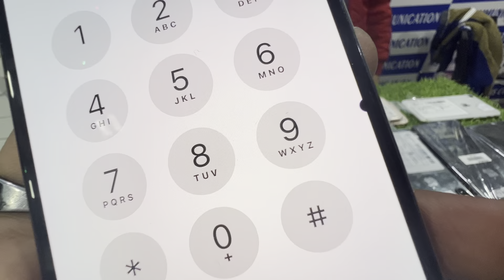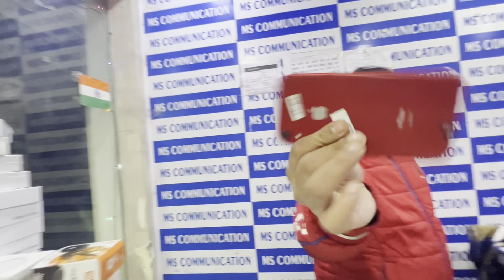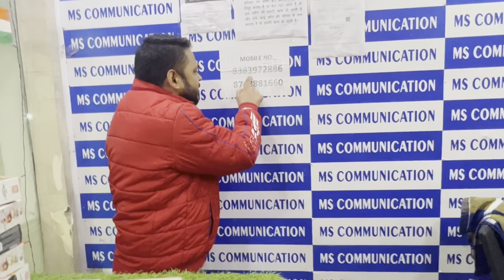Cheapest iPhone Market in Delhi | Second Hand Mobile | iPhone Deals | iPhone 12, iPhone 11,Xs,Xr,6s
👉Shop Name- Ms communication
(Note 10% Advance Payment)
All India Delivery Available.